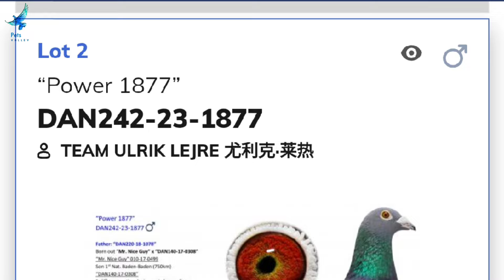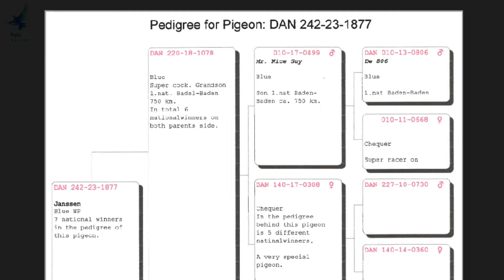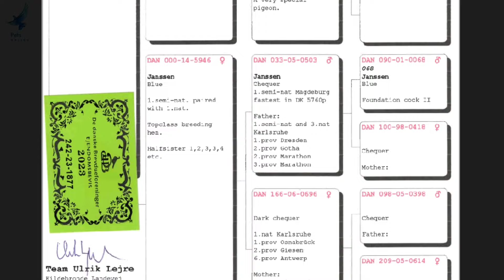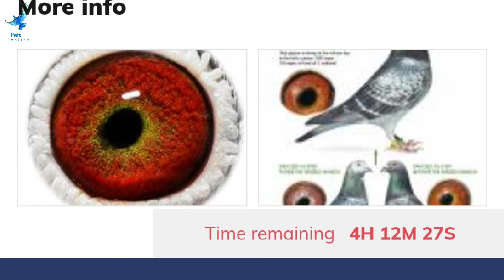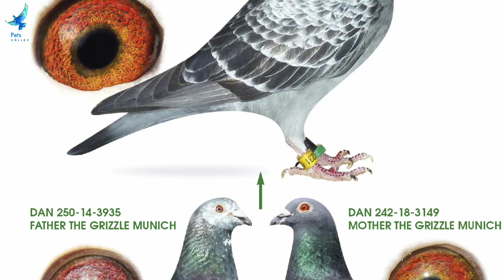Racing Pigeon From Top Class Bloodlines For Sale In Herbots Pigeons Auction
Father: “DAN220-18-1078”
Born out “Mr. Nice Guy” x “DAN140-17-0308”
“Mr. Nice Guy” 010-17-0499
Son 1st Nat. Baden-Baden (750km)
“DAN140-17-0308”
5 different national winners in her pedigree

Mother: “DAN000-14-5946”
Born out “DAN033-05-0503” x “DAN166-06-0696”
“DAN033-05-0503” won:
1st S-Nat. Magdeburg – fastest in Denmark of 5,760b.
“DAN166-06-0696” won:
1st Nat. Karlsruhe
1st Prov. Osnabrück
2nd Prov. Giesen
6th Prov. Antwerp